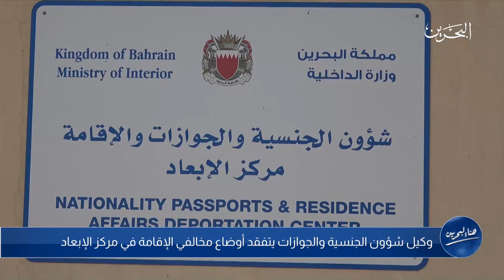هنا البحرين | 17-10-2022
"الصداقة للمكفوفين" تنظم مسيرة مشي تحت شعار "مساندة المجتمع للكفيف .. واجبنا جميعًا"

أهالي الدير وسماهيج يفتتحون دار ريا لرعاية الوالدين بالتزامن مع اليوم الدولي للمسنين

هيئة البحرين للثقافة والآثار تطلق فعاليات مهرجان البحرين السينمائي بدورته الثانية